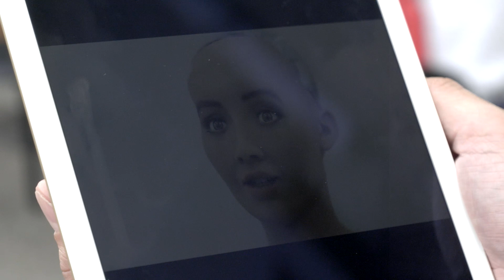Volvo Art Session 2018 Tour de Suisse Basel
HUMAN MEETS DIGITAL AN DER VOLVO ART SESSION 2018

Unter dem diesjährigen Leitmotiv „Human meets Digital – Shaping New Realities” setzt sich die Volvo Art Session mit der Beziehung zwischen Mensch und Technologie auseinander.
Der schwedische Kunstschaffende Andreas Wannerstedt zeigt eine Serie aus acht hypnotisch wirkenden 3D-Skulpturen.
Das russische Künstlerkollektiv Kuflex installiert zwei begehbare Werke, die mit dem Besucher interagieren.
Der Künstler Christopher Bauder von WHITEvoid und Komponist Robert Henke präsentieren an der Volvo Art Session 2018 mit GRID eine audiovisuelle Lichtinstallation, in der kinetische Lichtobjekte mit elektronischer Musik verschmelzen.
Die Hauptattraktion der Volvo Art Session 2018 war Sophia the Robot. Mit ihrer einzigartigen Fähigkeit auf ihr Gegenüber einzugehen, Dialoge selbständig zu führen und über Mimik und Gestik menschliche Emotionen zu interpretieren und zu zeigen, verkörpert Sophia das Leitmotiv «Human meets Digital – Shaping New Realities» in Perfektion.